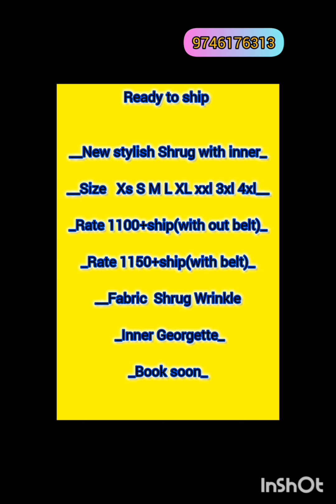മറ്റെവിടെയും കിട്ടാത്ത വിലക്കുറവിൽ Simble partywear അബായ gown ഓഫർ പ്രൈസിൽ